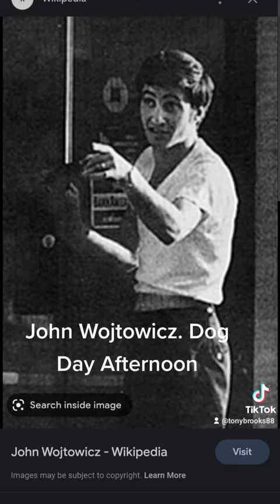John Wojtowicz Dog Day Afternoon